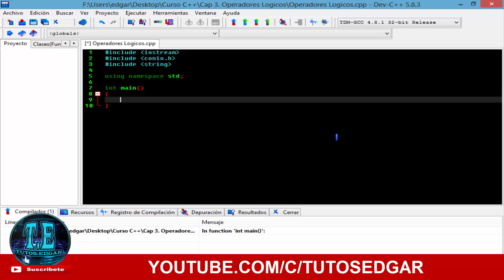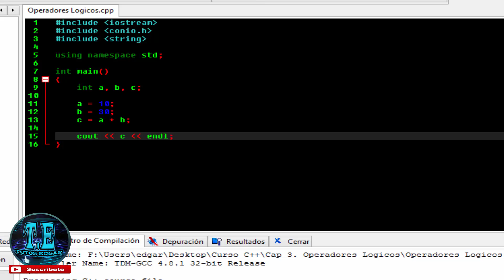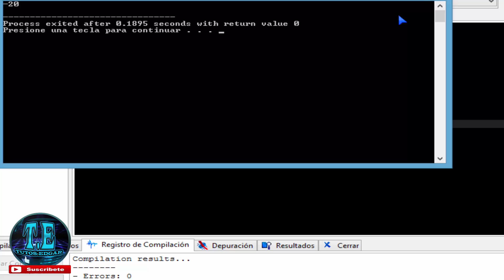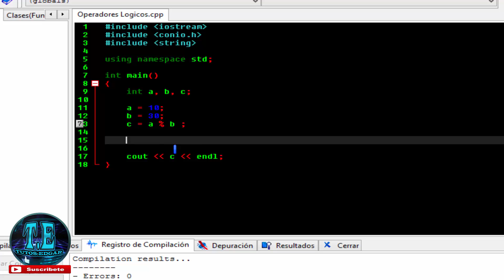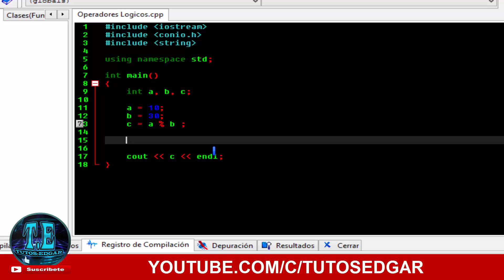CURSO DE C++ Cap. 3 Operadores Aritmeticos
ola queridos amigos aqui les dejo este video tutorial de los operadores aritmeticos en c++  espero que les guste y que les sirva este tipo de contenido.